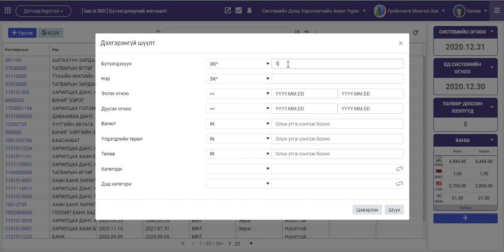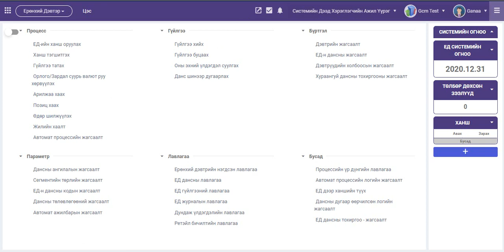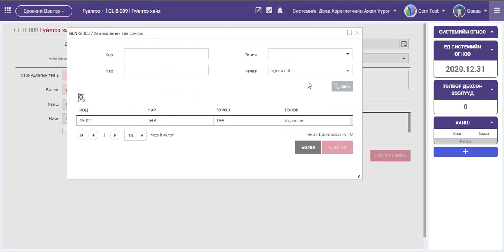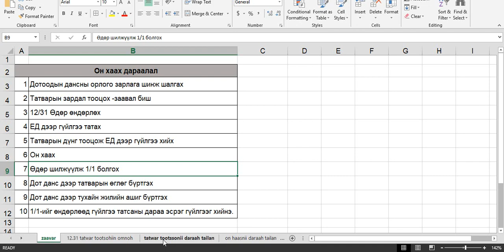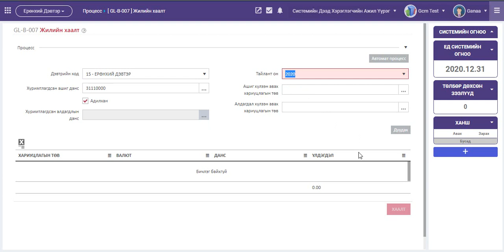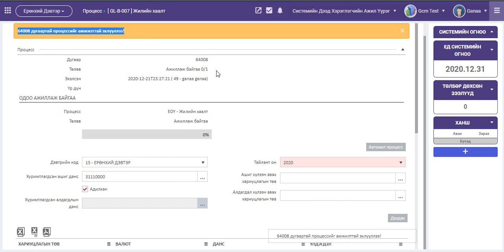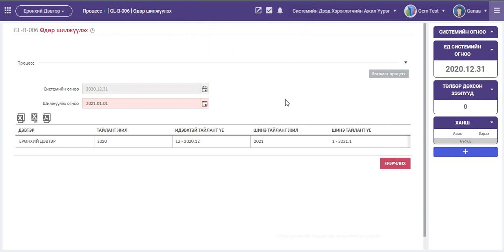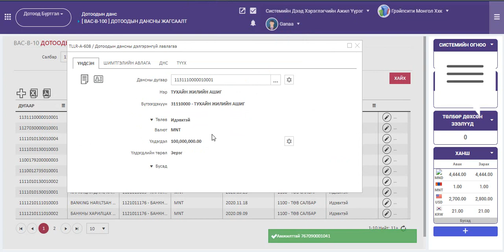Поларис системийн оны хаалтын процесс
Поларис системийн оны хаалтын процессийн заавар